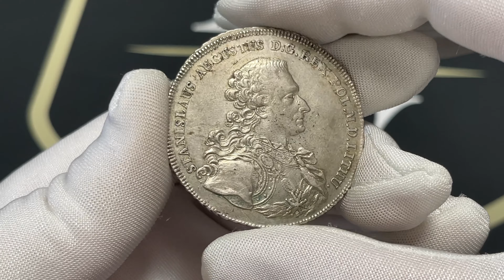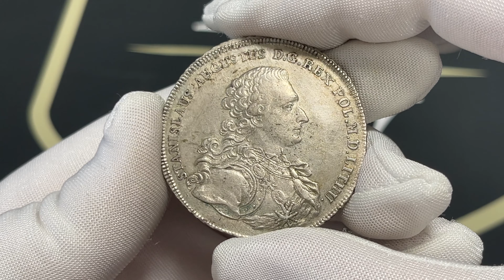Poniatowski, Talar 1766 FS - Zbrojarz - wariant 32.a10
Odmiana z kropką po COLONIEN, bez kropki po 1766, bez kropek po FS, pierwszy podwójny liść nad GREGE celuje w 1. Szacowany nakład: 3.975 sztuk. Rzadkość R4. Rzadki wariant "zbrojarza". Dobry detal. Drobne zadrapanie za portretem. Dużo menniczego połysku.